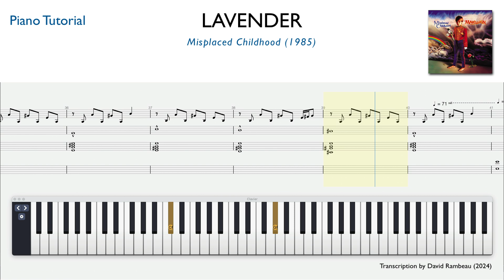Piano Tutorial "Lavender" (Marillion)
🎹 Welcome to our Piano Tutorial Series for Marillion Music! 🎹

Dive into the enchanting world of Marillion, the legendary progressive rock band from the UK, with our comprehensive piano tutorials. In this series, we'll guide you through their iconic tracks, step by step, using Guitar Pro 8 software. Whether you're a beginner or a seasoned player, our tutorials will help you master the melodies and harmonies that define Marillion's unique sound.

Our transcription books are available on E-book and in paperback version in Amazon.

Amazon paperback "The Keys Of Marillion"